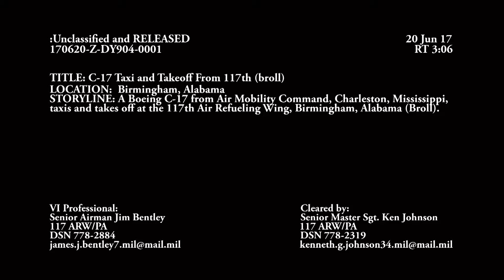C-17 Taxi and Takeoff from 117th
Credit: Senior Airman James Bentley | Date Taken: 06/20/2017
A Boeing C-17 from Air Mobility Command, Charleston, Mississippi, taxis and takes off at the 117th Air Refueling Wing, Birmingham, Alabama.